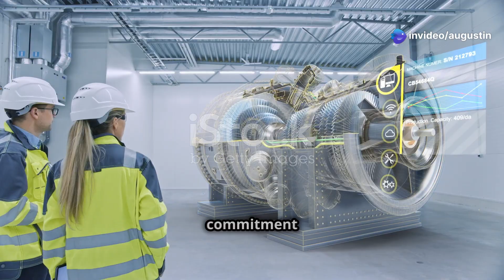The Fastest Airplane in the World: The SR-71 Blackbird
Discover the story of the SR-71 Blackbird, the fastest airplane ever built. With a top speed of Mach 3.3 (2,193 mph) and an operational altitude of 85,000 feet, this legendary aircraft revolutionized aviation and reconnaissance during the Cold War.

In this video, we’ll explore:

The fascinating history of the SR-71

The groundbreaking technology that made it untouchable

Record-breaking missions and achievements

Its lasting legacy and future innovations like the SR-72

Whether you’re an aviation enthusiast or just curious about the limits of human engineering, this deep dive into the world of high-speed flight will leave you amazed!

What do you think about the SR-71 Blackbird’s legacy? Could the future SR-72 surpass it?